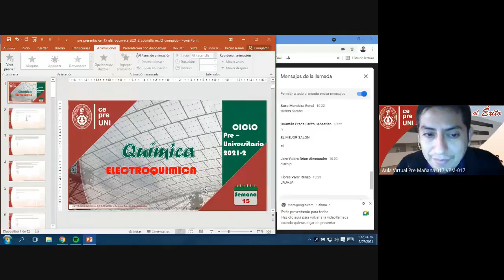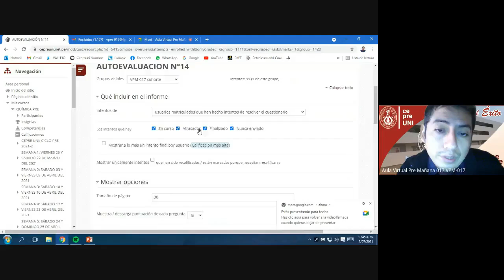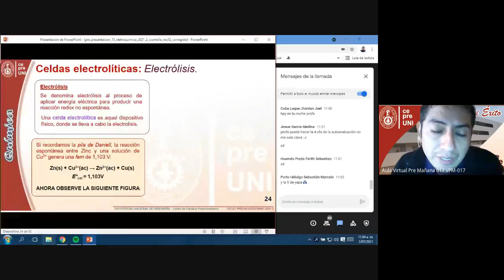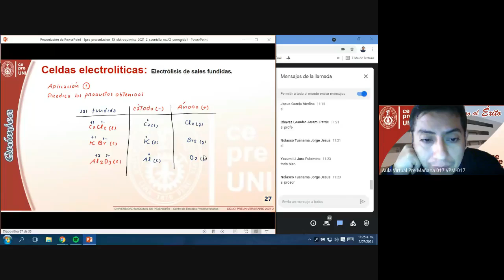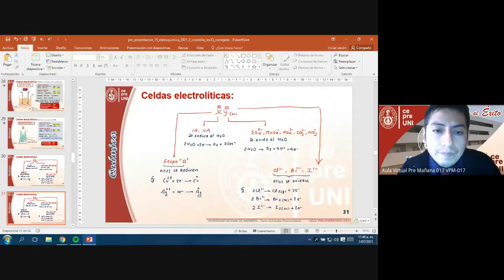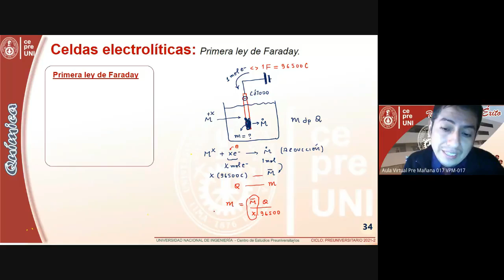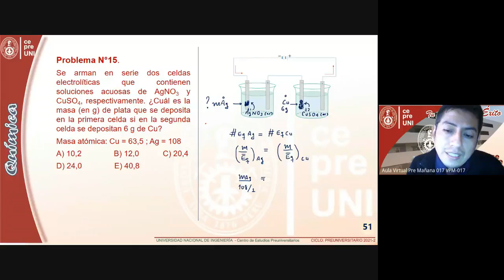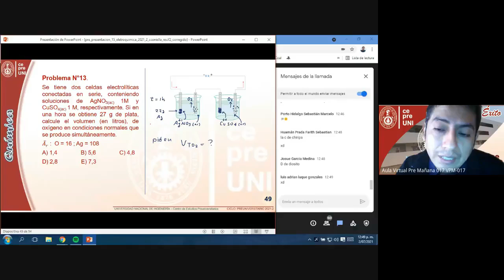CEPREUNI 2021-2 SEMANA 15: QUIMICA CLASE 1 - ELECTROQUÍMICA II